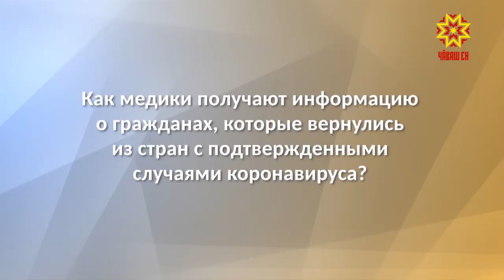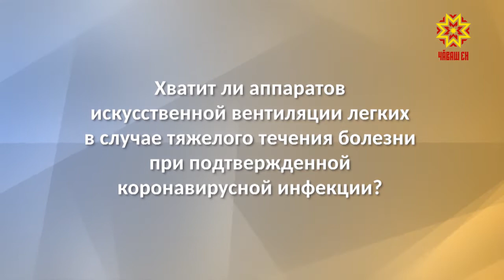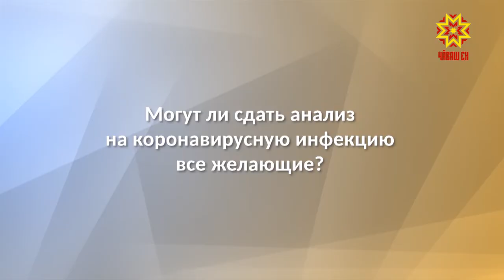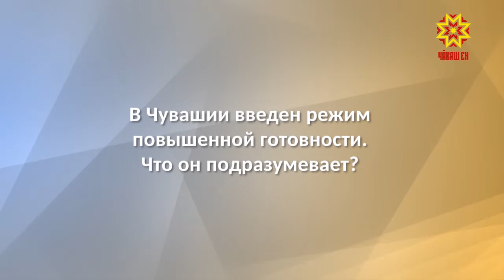По существу. Выпуск 18.03.2020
Где сейчас делают анализы на короновирусную инфекцию, у кого их берут в обязательном порядке, и надо ли бежать в больницу, если есть сомнения.  На эти и другие вопросы ответит заместитель министра здравоохранения Чувашии Владимир Дубов.